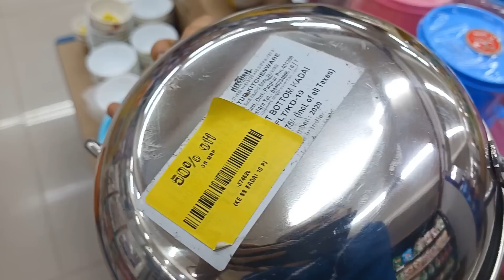Diml#వర్షాకాలం మొదలైందో లేదో అప్పుడే జ్వరాలు మొదలు||పిల్లలకు జ్వరంగా ఉన్నప్పుడు ఇది పెట్టండి